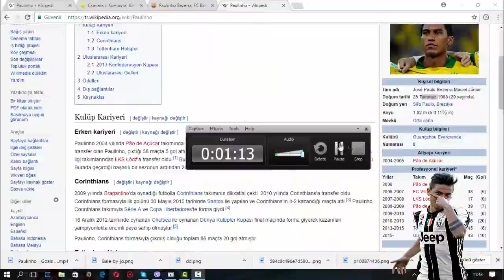PAULİNHO WELCOME TO BARCELONA / PAULINHO XOS GELDIN BARCELONAYA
FC Barcelona and Guangzhou Evergrande have reached an agreement for the transfer of the player Paulinho Bezerra for 40 million euros. The new Barça player will sign for the next four seasons.